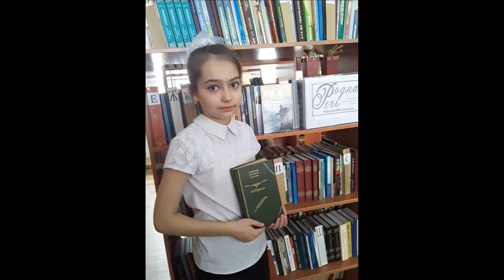Валерия Соц В чистом поле серебрится